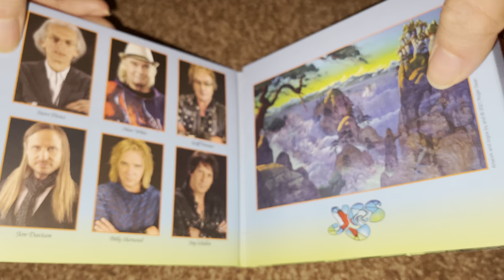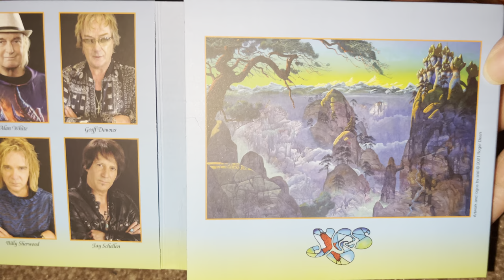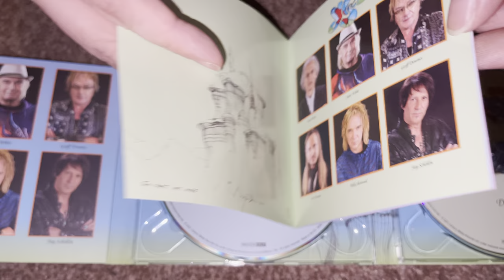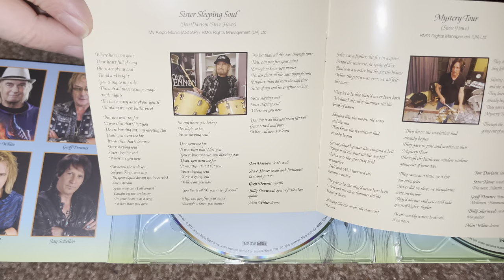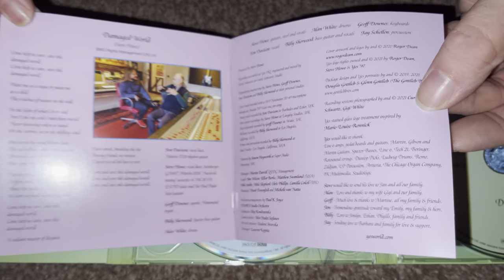Nostalgiaudio 4K Unboxing Yes The Quest Deluxe Edition On Audio Compact Disc 2CD UK